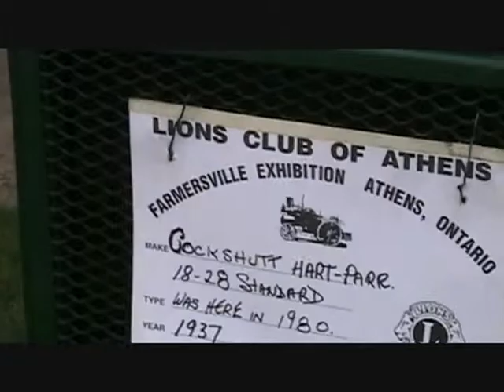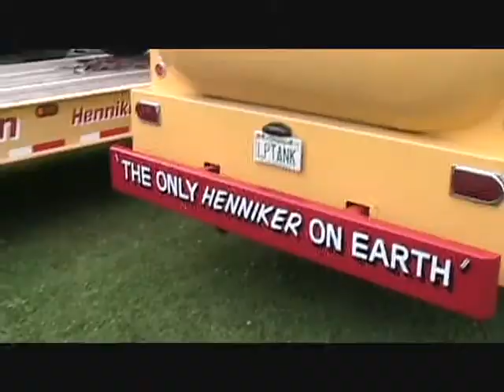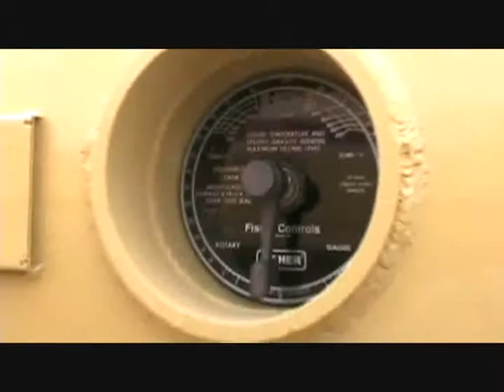Farmersville Exhibition Part 2 of 2